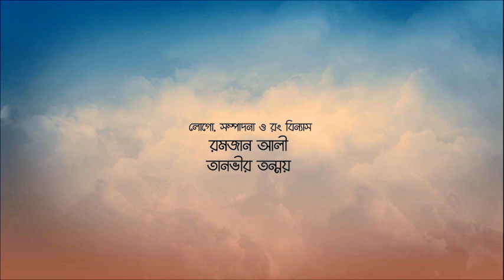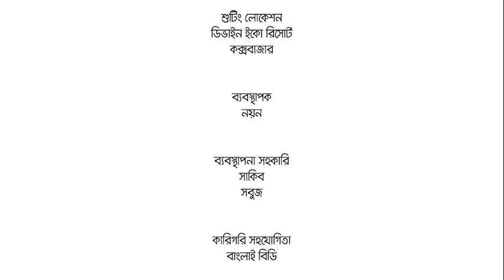NANTU PANTU | নান্টু পান্টু | Niloy Alamgir | Bangla Comedy Natok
Presenting Bangla Drama :- NANTU PANTU | নান্টু পান্টু | Niloy Alamgir

⚠️ Warning ⚠️

Copyright: © R-Studio Entertainment 2021

*** WARNING ***
This content's Copyright is reserved for R-Studio, Bangladesh. Legal action will be taken against those who violate the copyright of the following material presented!